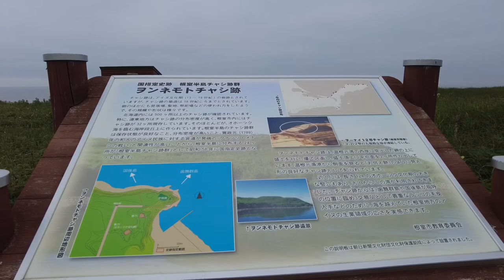日本100名城 根室半島チャシ跡群 北海道 Nemuro Peninsula Chashi Ruins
2021/07/02　北海道根室市　日本100名城No.1
アクセス：根室駅からバスで約45分(バス停納沙布岬)後徒歩約30分
海岸台地上に造られたアイヌの城砦　構造：山城／土塁・空堀など

【参考書籍】
戦国LOVEWalker2024 最愛の城100選：